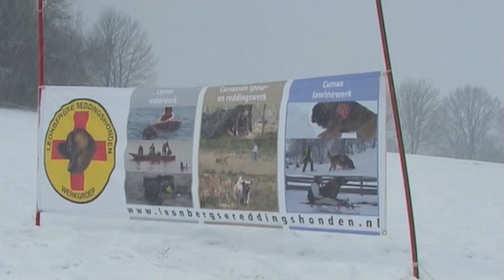Training Leonbergers Grafenau 2011 SLRHW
Op 20 juni 2008 is de Stichting Leonbergse ReddingsHonden Werkgroep opgericht.
De stichting heeft als doel "het team baas/hond zo goed mogelijk te laten functioneren
in het reddingswerk"
Dit wordt bereikt door het organiseren van diverse cursussen, trainingen en andere activiteiten.
De stichting is ingeschreven bij de Kamer van Koophandel onder nummer 08177598.
Ons rekeningnummer is 5455608, tnv SLRHW, Stoutenburg Noord.
Op trainingsdagen zijn wij te bereiken op 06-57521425.